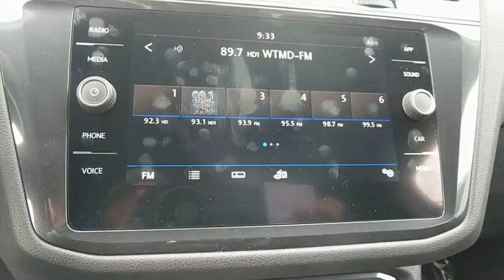2018 Volkswagen Tiguan Baltimore, Catonsville, Laurel, Silver Spring, Glen Burnie MD V80112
2018 Volkswagen Tiguan SE - Stock#: V80112 - VIN#: 3VV3B7AX4JM057703

3-ROW RUBBER MATS KIT  -inc: Monster Mats w/logo (set of 5) and heavy duty trunk liner w/VW CarGo blocks,ROADSIDE ASSISTANCE KIT  -inc: booster cables  warning triangle  LED flashlight  work gloves  PVC tape  multi-tool  blanket  poncho  whistle  cable ties and bandages,LUGGAGE NET  -inc: For securing items in the cargo area,Turbocharged,Front Wheel Drive,Power Steering,ABS,4-Wheel Disc Brakes,Brake Assist,Aluminum Wheels,Tires - Front All-Season,Tires - Rear All-Season,Temporary Spare Tire,Heated Mirrors,Power Mirror(s),Integrated Turn Signal Mirrors,Rear Defrost,Privacy Glass,Intermittent Wipers,Variable Speed Intermittent Wipers,Rear Spoiler,Power Door Locks,Daytime Running Lights,Automatic Headlights,AM/FM Stereo,CD Player,Satellite Radio,MP3 Player,Bluetooth Connection,Auxiliary Audio Input,HD Radio,Smart Device Integration,Steering Wheel Audio Controls,Power Driver Seat,Bucket Seats,Heated Front Seat(s),Driver Adjustable Lumbar,Pass-Through Rear Seat,Rear Bench Seat,Adjustable Steering Wheel,Trip Computer,Power Windows,Telematics,3rd Row Seat,Leather Steering Wheel,Keyless Entry,Keyless Start,Cruise Control,Climate Control,Multi-Zone A/C,Premium Synthetic Seats,Driver Vanity Mirror,Passenger Vanity Mirror,Driver Illuminated Vanity Mirror,Passenger Illuminated Visor Mirror,Floor Mats,Cargo Shade,Traction Control,Stability Control,Front Side Air Bag,Blind Spot Monitor,Cross-Traffic Alert,Tire Pressure Monitor,Driver Air Bag,Passenger Air Bag,Front Head Air Bag,Rear Head Air Bag,Passenger Air Bag Sensor,Child Safety Locks,Back-Up Camera